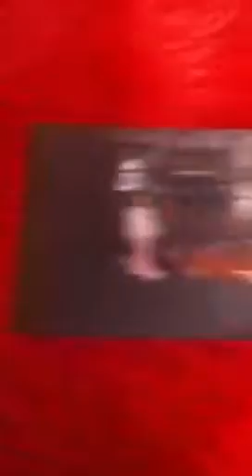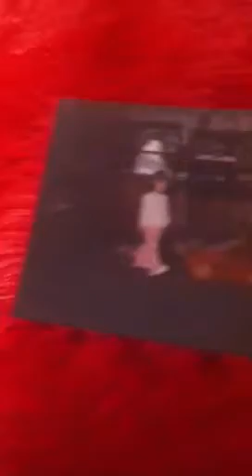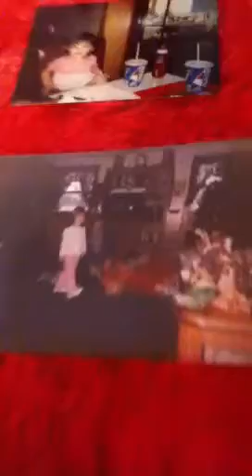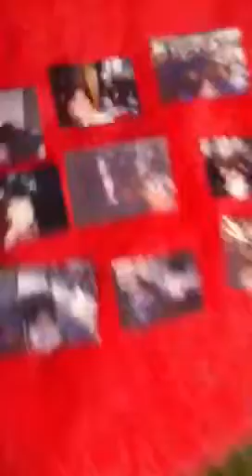Baby pics of Hanna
Lol cute I think